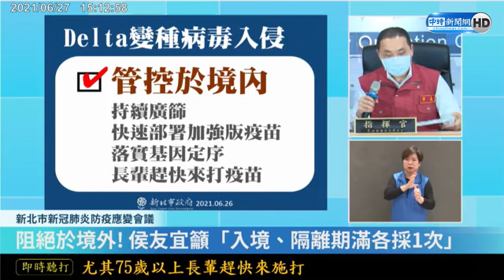昨喊入境普篩遭蘇貞昌打回票 侯友宜：我說該說的話 做該做的事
Delta變種病毒入侵台灣，中央公布最新邊境管制措施，對巴西、印度、英國、祕魯、以色列、印尼及孟加拉7國入境旅客PCR核酸檢測。新北市長侯友宜昨痛批是「做半套」，今（27）日重申，入境普篩一定要採取最嚴格方式，阻絕於境外，境內才能有效壓制。

【相關新聞】
侯友宜昨批邊境管制「做半套」 今再籲嚴格落實阻絕境外